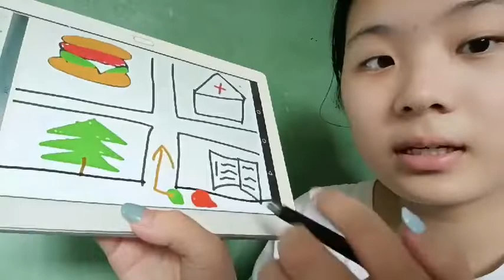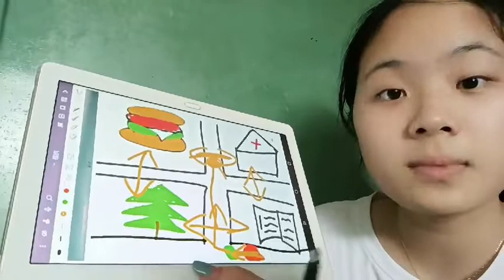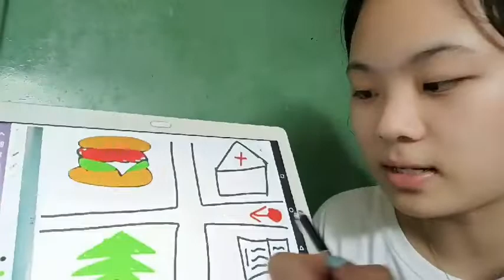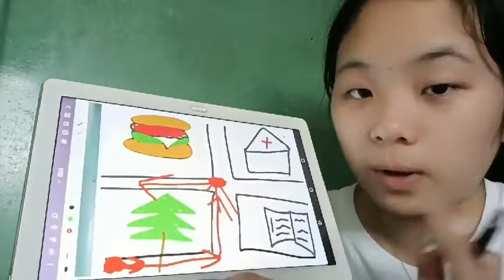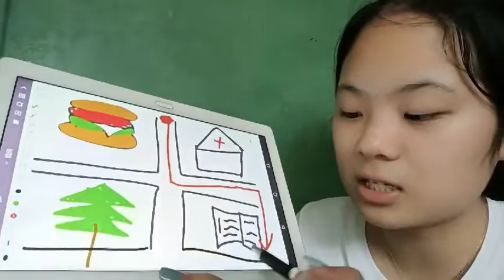How To Get There Part 2 - Chinese Comprehensible Input